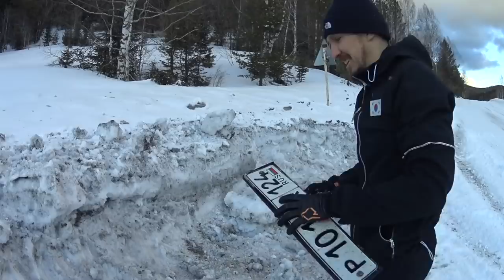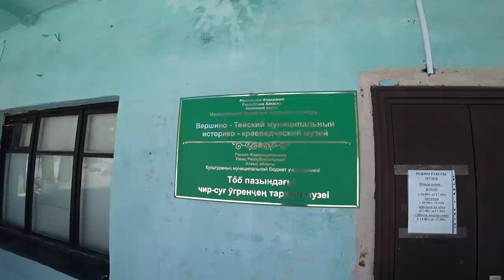ВЕРШИНА ТЕИ / РАЗБИЛ ТАЧКУ / ЗАКАТКА ВДАЛИ ОТ КОРОНАВИРУСА / БАНЯ / БИАТЛОН 2019- 2020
Всем привет! Я ТимофейЛапшин и это новый выпуск LAPSHINLIVE, Россия / Вершина Теи / Биатлон / Biathlon 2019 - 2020

Тайминг по  выпуску:
0:00 - 0:55 Последствия вылета с дороги
0:56 - 1:43 Дорога в пгт.Вершина Теи
1:44 - 4:36 Тренировка по старой трассе и дорогам в поселке
4:37 - 11:20 Репортаж про пгт.Вершина Теи
11:21 - 12:38 Прогулка по поселку
12:39 - 16:32 Рассказа и показ квартиры где живем
16:33 - 25:03 Тренировка и интересные рассказы и воспоминания
25:04 - 30:23 Поход в баню
30:24 - 32:23 Полет над посёлком

В этом выпуске мы едем подальше от коронавируса и приезжаем на закатку в пгт.Вершина Теи, с некоторыми приключениями по дороге. Сразу же отправляемся на тренировку по старой трассе и дорогам  поселка. Мы сделали для Вас специальный репортаж про это уникальное место, где постарались показать все красоты и рассказать о них. Прогуляемся по поселку, покажу и расскажу про квартиру где живем, вспомним былые времена и понастальгируем, а так же отправимся в шикарную баню! В общем смотрите выпуск, надеюсь Вам понравится!

А так же забегай на платформу Boosty.to и поддержи мои начинания

На этой платформе я буду давать любителям лыжных гонок и биатлона множество полезных советов и лайфхаков, рассказывать о технических моментах, например, как выбрать лыжи, или раскрою технические особенности быстрой и точной стрельбы, - все то, что многие держат в секрете! А так же какие-то видео, например, обзор трассы, буду выкладывать в раннем доступе перед гонками на Кубке мира. И что не маловажно, ролики будут без рекламы!

Ваша поддержка поможет мне делать канал LAPSHINLIVE еще круче и интереснее! Будь частью команды LAPSHINLIVE!

Вы делаете меня только сильнее, а так же мотивируете на движение вперед и создание новых фишек.

Всех обнял! Всем пока!